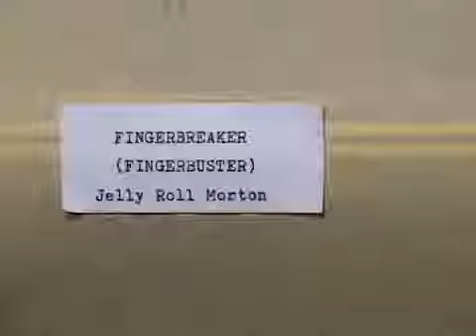Finger Breaker - Piano Music Roll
Piano arrangement on hand-punched paper. A dynamic music roll of Finger Breaker composed by Jelly Roll Morton, AS PLAYED BY Jelly Roll Morton. Also known as Finger Buster and often confused with Willie Lion Smith's Finger Buster. Note: Music rolls or piano rolls were almost never played or recorded by a pianist. Even when the artist was part of the process, arrangers, some skilled, some not, edited the rolls heavily and limited by factory rules and equipment. Performed and interpreted on my player piano from the 1920s.